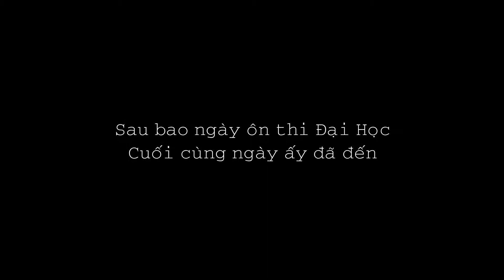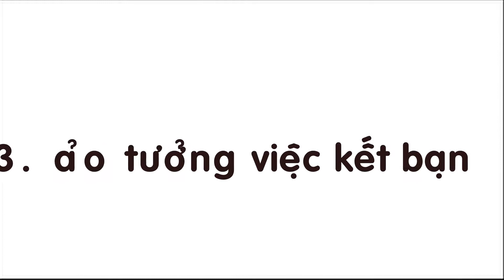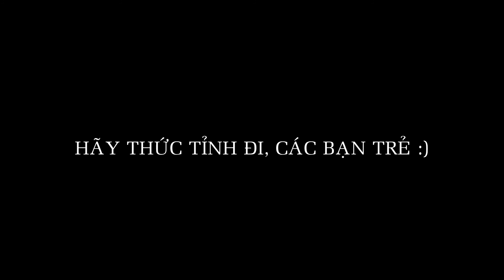ĐỜI SINH VIÊN - THỰC TẾ VÀ TƯỞNG TƯỢNG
Bạn nghĩ cuộc sống sinh viên như là mơ?
Bạn được gia đình và xã hội " nhồi nhét " vào đầu ý nghĩ :"Cứ lên đại học đi, tha hồ chơi!"
Dối trá, tất cả là dối trá! Nếu không tin, xem video sẽ rõ!